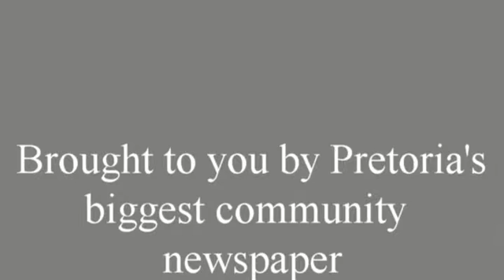Tshwane Metro mayor says goodbye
Tshwane Mayor Kgosietso Ramokgopa delivered his farewell speech at the End-of-Term Breakfast Event at Freedom Park on Tuesday.